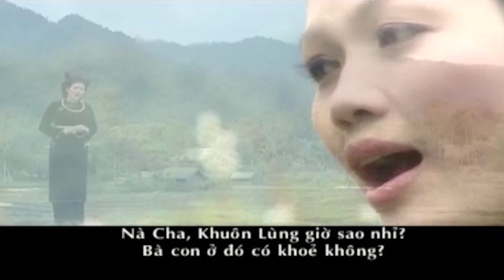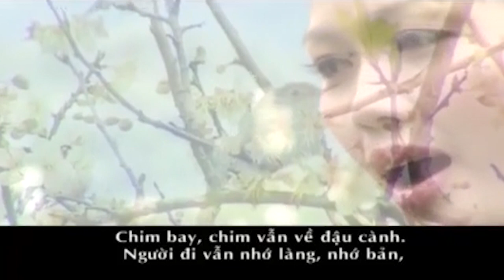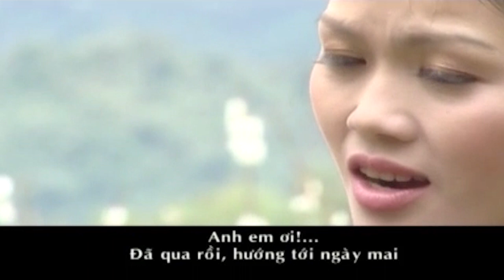[Dân ca Tày] Tèo mà (Hát cọi)